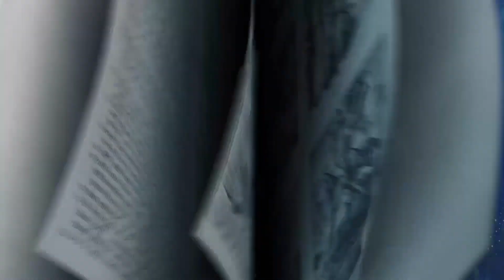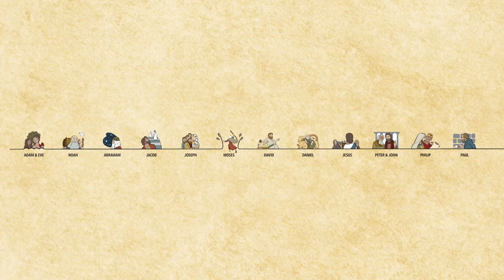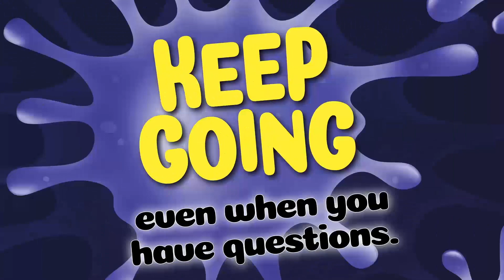May 31, 2020 (Children Worship)